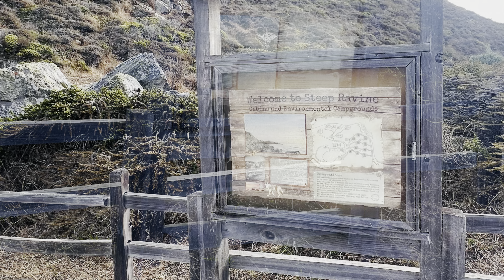Steep Ravine cabins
Watching the sunset at Steep Ravine cabins is an extraordinary natural experience. As the sun slowly descends, the orange-red glow spreads across the sky and sea, making the Pacific Ocean appear as if it's been set ablaze. You can sit on the cabin’s deck, feeling the sea breeze gently brush your face while listening to the rhythmic sound of waves crashing against the rocks—a symphony of nature that brings peace to the soul. In the distance, the mountains and coastline form a serene painting under the sunset's glow, immersing you in the beauty and tranquility of nature.

The beauty here is not just visual; it's also in the rhythmic sounds of the ocean waves and the salty sea air, giving you a profound sense of connection and harmony with the natural world.